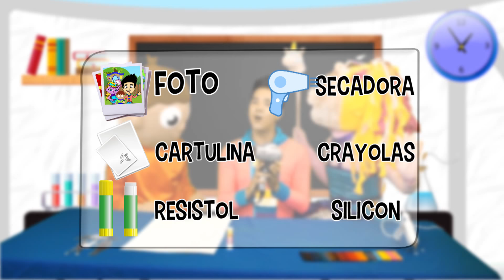Lluvia de Crayolas - Manualidad para niños Crayon Melting Art / Kids Play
Lluvia de Crayones, Crayola ART crea tu cuadro multicolor,Actividad Facil crayolas derretidas. El Club de Kids Play, Cuadro multicolor

Siguenos :